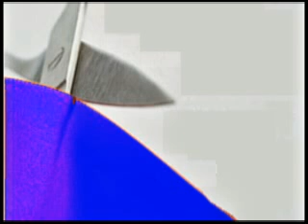KB_faith_sharing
KB sharing her faith.